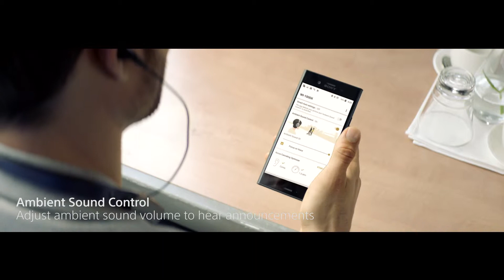WI 1000X MP4 TEXT 1